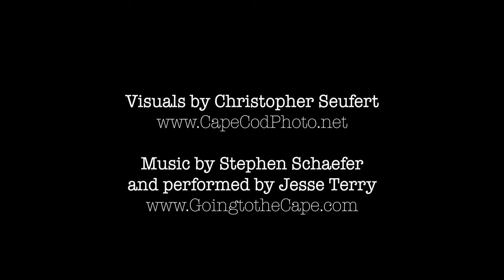Nauset Marsh Aerial Tour at Eastham, Cape Cod